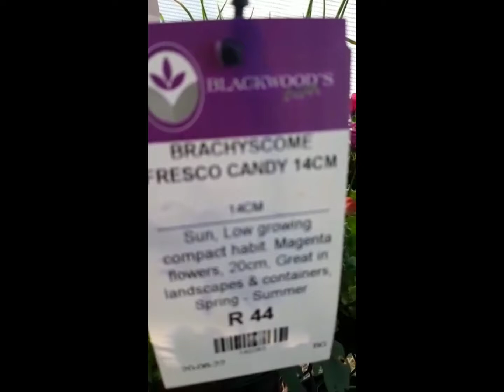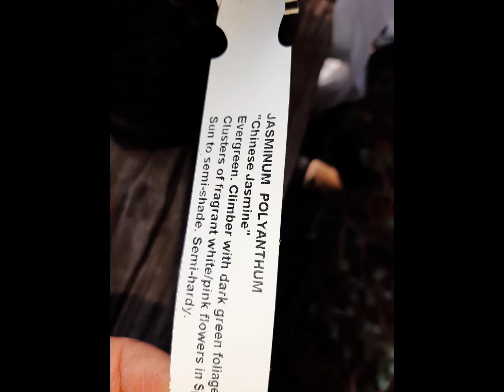Weekend Plant Haul. 🤩